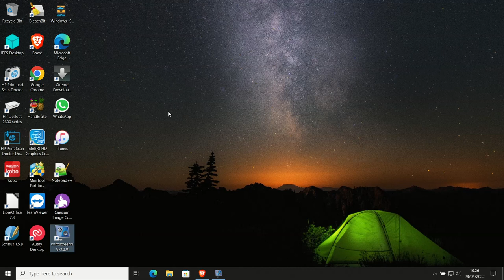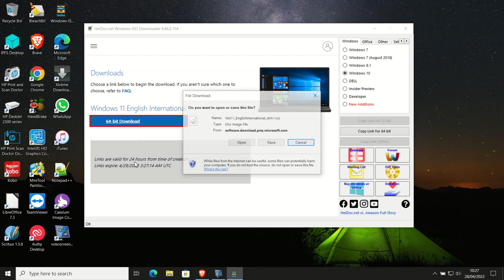Cara download ISO Windows 11 via Heidoc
Kita bisa menggunakan Heidoc untuk mendownload file ISO Windows 11, dan caranya cukup mudah.

Semoga bermanfaat
Terima kasih.